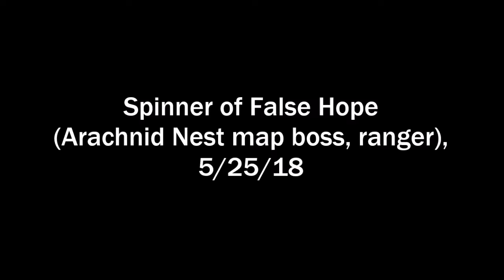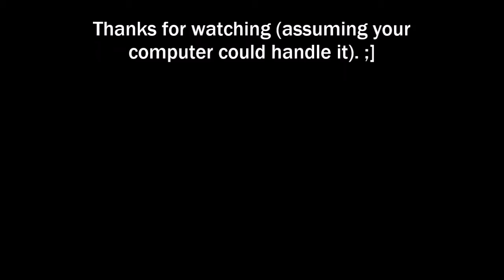Path of Exile: Spinner of False Hope (ranger), 5/25/18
My battle with a spider that apparently breeds like a rabbit! A very sloppy and messy victory, but I'll take it.